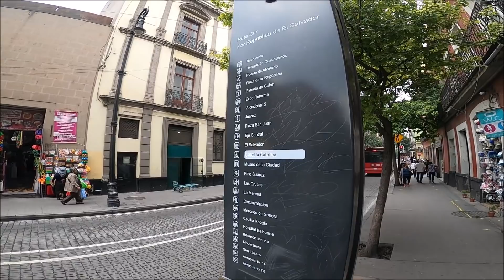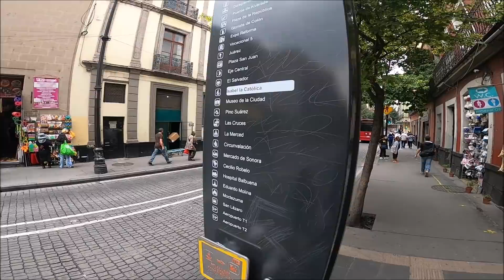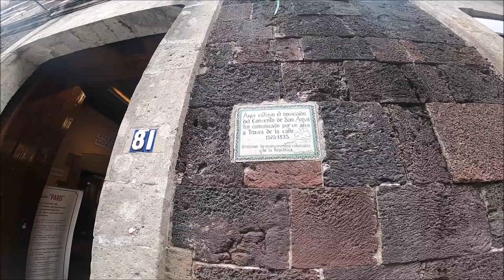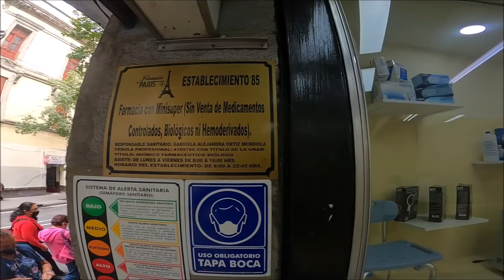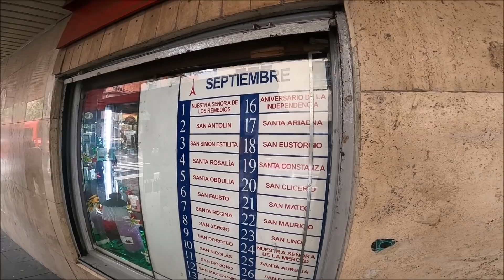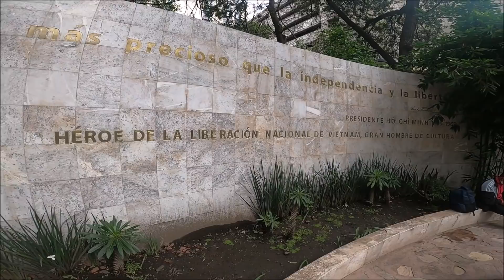Un peruano camina y opina del Centro histórico de Ciudad de México. Capitulo 5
El Centro Histórico de la Ciudad de México constituye el núcleo original en torno al cual creció la actual capital mexicana, pues incluso cuenta con una zona arqueológica llamada Templo Mayor, las cuales son parte de las ruinas de la Ciudad de México-Tenochtitlan anteriormente establecida en este lugar.

El área de esta zona de la ciudad se puede definir de acuerdo con dos criterios. En un sentido administrativo, corresponde a la colonia Centro de la demarcación Cuauhtémoc. En otro sentido, corresponde a la zona de monumentos históricos delimitada por el Instituto Nacional de Antropología e Historia. Se reconcilió y circunscribió por decreto presidencial el 11 de abril de 1980. Cuenta con un área cercana a 10 kilómetros cuadrados, incluye y rebasa en parte el de la isla sobre la cual se fundó la ciudad prehispánica y también el que tuvo luego la traza colonial. Es ahí, precisamente, donde perduran, a pesar de la acción destructiva del tiempo y de la actividad humana, vestigios y monumentos extraordinarios que hablan de los ya casi siete siglos de la vida de la ciudad. Todo este conjunto arquitectónico en esa área de la ciudad es Patrimonio de la Humanidad, desde 1987.

La zona esta delimitada, al norte, por la calle República de Honduras, en la zona conocida como La Lagunilla; al sur, por la calle José María Izazaga; al este, por la avenida Anillo de Circunvalación (esto, en el tramo que va de Izazaga a República de Honduras), y al oeste, por la avenida Paseo de la Reforma en el tramo de Atenas a República de Honduras.

Se le llama Centro Histórico debido a que en el centro de la zona lacustre de cinco lagos — lago de Texcoco, lago de Chalco, lago de Xochimilco, lago de Zumpango y lago de Xaltocan — se encontraba una pequeña isla en la cual se instaló el conjunto ceremonial y político de México-Tenochtitlan, cabecera de la Triple Alianza y de los dominios de los mexicas. Posteriormente, al momento de la conquista española en 1521, la ciudad mexica pasó a ser el centro político, económico, religioso y cultural de la Nueva España, utilizando en gran medida la traza prehispánica.

Recibe este nombre el viejo casco de la ciudad colonial y decimonónica, integrado por 668 manzanas, que albergan unos mil quinientos edificios catalogados con valor artístico o histórico, lo que incluye construcciones religiosas civiles, asistenciales, hospitalarias, administrativas, educativas, culturales y habitacionales, que van del siglo XVI al siglo XX, y que sigue siendo el corazón económico y político de la ciudad, a pesar de sus proporciones actuales, por su importancia fincada en su riqueza monumental, ya que se considera el centro histórico más relevante de América.​ También ha sido un lugar para protestas sociales y políticas.